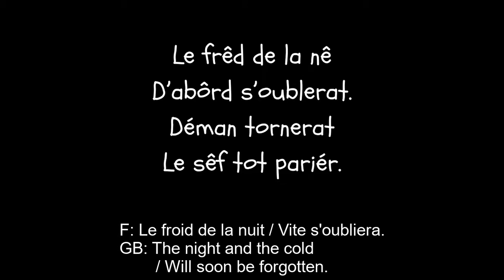Dégonflae - Pétage de plombs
Arp: Oun póémó dé Dzakye ën patwé dé Chavyeje. (Un poémo de Jaque en patoués arpitan de Saviése.)
F: Un poème de Jacques en patois arpitan de Savièse. Traduit en français!
GB: A poem by Dzakye in Arpitan of Savièse. Translated into English.